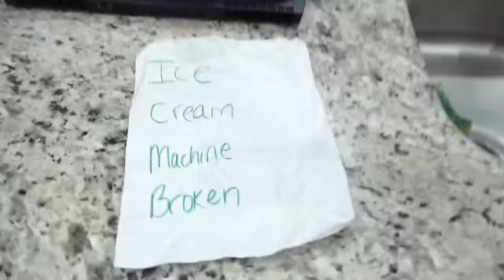Carlie Opens Her Own McDonald’s! The Ice Cream Machine Is BROKEN! (McDonalds Roleplay Skit)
carlayleehd.shop